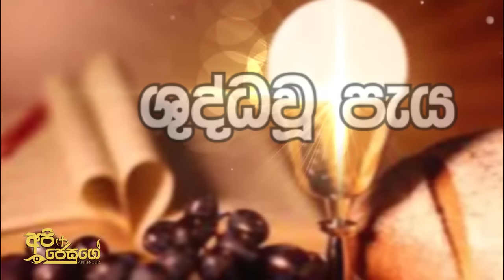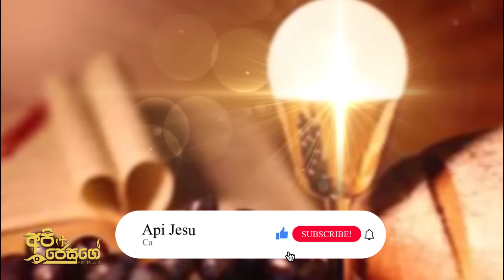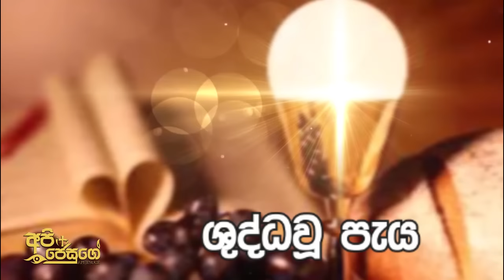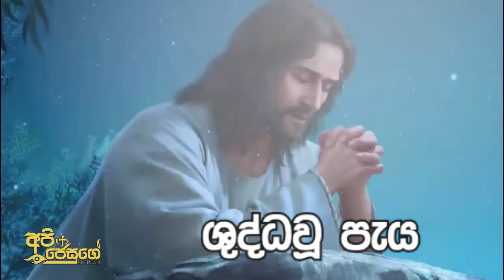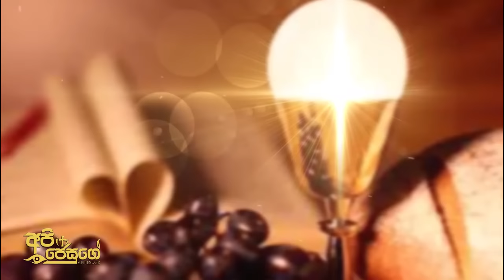ශුද්ධවූ පැය | Holy Hour Sinhala | Shuddawu Paya | Api Jesuge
සාම්ප්‍රදායික ශුද්ධවූ පැයේ ඉතිහාසය ක්‍රි.ව. 1674 දක්වා දිව යයි. ශුද්ධවූ මර්ගරීතා මරියතුමිය වෙත මාස 13ක කාලයක් කිහිප වතාවක් ක්‍රිස්තුස් වහන්සේ දර්ශනය වෙමින් සිය මානූශීය හදවත ඇයට විවර කළේය. මනුශ්‍ය වර්ගයා වෙත එතුමන්ගේ හදවතේ ප්‍රේමයේ ස්වභාවය අනාවරණය කරන්නට මේ දර්ශන මාලාව ඉවහල් විය. ශුද්ධවූ පැයෙහි එන සෑම වචනයක්ම බයිබලයේ සඳහන් ක්‍රිස්තුස් වහන්සේගේම වචන සහ ශුද්ධවූ මර්ගරීතා මරියතුමියට දර්ශනය වූ අවස්ථා වල උන්වහන්සේ ප්‍රකාශ කළ වචනද එකතු කරමින් සම්පාදනය වී ඇත.. මල් උයනේ උන්වහන්සේ විඳි මරණ වේදනාව අද උන්වහන්සේ අප නිසා සත්ප්‍රසාදයේ වැඩ සිටිමින් අපේ පව් නිසා විඳින දුක් අවමාන වලටද සැනසීමක් දෙමින් අපේ ජීවිත වලට සැනසීමක් ලබා ගැනීමට පුරාණයේ සිට අප කිතුනුවන් ශුද්ධවූ පැය මෙනෙහි කිරීමට පුරුදුවී සිටියහ. සතියේ බොහෝවිට බ්‍රහස්පතින්දා සහ සිකුරාදා දිනයන්හී මෙම භක්ති අභ්‍යාසයේ නිරතවීම සම්ප්‍රදායයි. ශ්‍රී ලංකාව තුල කිතුනු යාච්ඤාව වෙනුවෙන් ෆ්‍රැන්සිස්කන් සහෝදරතුමන්ලා කළ සේවය අපරිමිතයි. ශුද්ධවූ පැය ද එතුමන්ලා විසින් අපට සම්පාදනය කොට ප්‍රචලිත කළ වටිනා භක්ති අභ්‍යාසයකි.

* Catholic Movies
* Catholic Documentaries
* Catholic Programs for children
* Educational Events